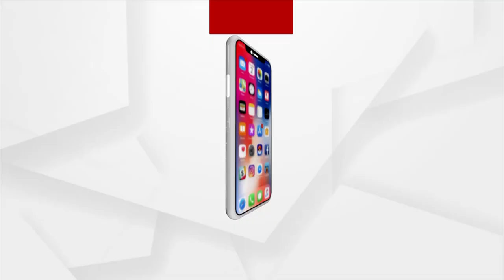PM Narendra Modi Hails Budget 2022, Calls it People-Friendly and Progressive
The budget will strengthen the financial system and create more opportunities for the general public: Prime Minister Modi